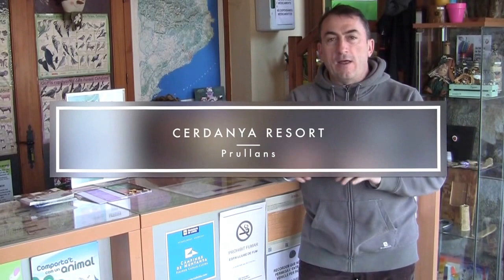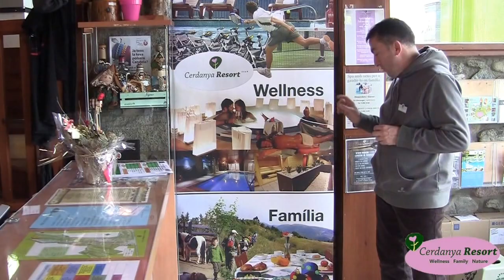Coneix el Cerdanya Resort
Gaudeix a la Cerdanya d’un aparthotel amb un gran nombre d’instal•lacions al bell mig dels Pirineus, en un entorn ideal per gaudir del paisatge de muntanya.
Hotel Muntanya&SPA és un hotel familiar amb tots els serveis d’un gran hotel. Situat al poble de Prullans anomenat el ‘Mirador de la Cerdanya’ per les seves immillorables vistes.
Podràs tenir el vostre moment de relax al nostre circuit Spa també els més petits en un entorn infantil al miniclub, piscina i la granja. Aprofita la vostra estada per gaudir del nostre ventall d’activitats a la natura.
A més a més podeu disfrutar dels grans serveis d'un resort: piscines, el centre Wellness Cerdanya amb SPA, massatges, el parc d'activitats, el miniclub El Follet Cerdà, rocòdrom, actvititats dirigides, pista de pàdel, animacó, els jardins, excursions familiars, visites guiades a una granja dels Pirineus amb tastet i molt més!

Allotjeu-vos al Cerdanya Resort: Hotel Muntanya&SPA , Càmping-Bungalowpark La Cerdanya, Aparthotel Ca L'Aurèn! Oferim un gran ventall d'allotjaments: per a famílies, parelles o colles d'amics. Informa't!